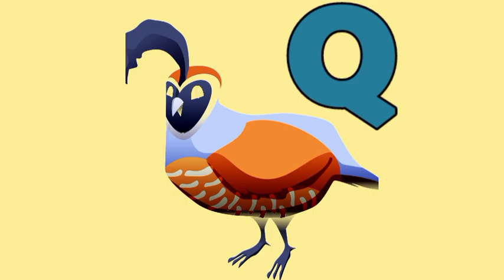abc phonic song for toddlers, abc Nursery rhyme, ABCD Alphabet song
@Chu Chu TV nursery rhymes & kids song
@naima study
@study for kiss
p for perrot
phonic song for child
phonic song for toddler
abcd song
alphabet for kids
alphabet for childern
kids video
phonics for kids
c is for cap
d us for dog
ABC's
alphabet vocabulary
abcd song for toddlers

Q is for question

R is for ring

T is for train

X is for box

Z is for soo